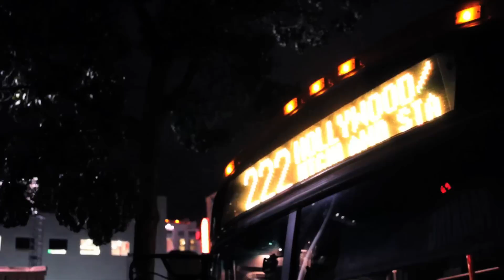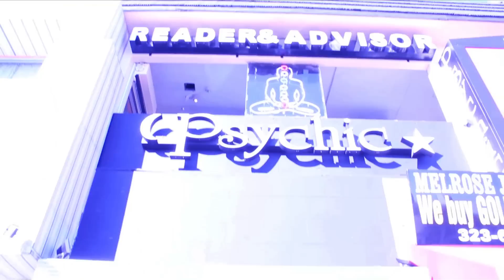alseT cnurC - revøL bluB *ØEDiV CiSUM*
.tnemevøM øediV sdrawkcab eht detrats srelliKeripmaV ."airdnaxelA ed sevirdraH Ø" supø cihtilønøm eht mørf nekaT
margolohraW :: røtceriD
alseT cnurC sØ :: slacøv

Here goes some hype fiction for the heads out thurrrr! Miss Teen usa aka Miss South Carolina could even understand that the Britney Spears is a Stargate alien from the planet Mars or maybe Venus. These fellas blur the line of reality through art fatality. Mortal Kombat on you Wombats!!! Finish him for breakfast lunch and dinner to see who the winner is on who wants to be a millionaire or even the brand new game show Vocoder Free Healthcare . I found a billion google type candies worn by a sexy gal named Mandy. She was totally crazy and loved to listen to my new viral playlist and even cult classics on her white Iphone.
Here's my most favorite tale:
One day I saw a cute fat kitten run amok with a New Ipad..he was Bad. His name was John and he had a lil sister named Mary Ann and an even smaller sister named Suzy. They went to the store to buy a crack rock for Paris Hilton and her boyfriend Oj Simpson at their record release party. then Johnny Cochran stepped on Suzy and went to court with her parents. Meanwhile, the boy cat from around the corner who went to the same school where the olsen twins escaped, found some hardcore booty shake records from the 90's. He listened to the classic songs yet new they were disrespectful to women. Ergo the Freak in captivity is none other than the new character Tommy with whom all adore. Tom is a wolf and he likes to eat cats for Breakfast!!! He plays on his playstation and sony psp all day long while watching snowboard videos. Meanwhile the super hot Cat was riding his skateboard while playing chunes on his Ipod and then BOOM!!!The Battle Begins!!! the Wolf Jumped in front of him and said give me your rubik's cube and your Jessica Alba lunchbox or I'll call the police and tell them about the alternative avant garde lifestyle that you've been living. WHAT ?! said the cat ( lol ) He looked into his pocket for the proper code to release his dragonball z monster that was hidden in his little kitten pocket. KABOOOM!! A giant 100 foot tall two headed Homer and Bart Simpson behemoth arose from inside his red ball of power. The Simpsons were a threat that the wolf never imagined would serve to challenge him in an animal fight. So he called up the Swag lord Malik on his Google phone and told them to bring a metal stripper to destroy these Crump cartoon machines before his eyes as well as vote for Obama or Hillary Clinton! So then, Outta the Blue. a robot parody of a funny novel I once read called the Davinci code came out of nowhere to protect the wolf. Then Marge And Maggie Simpson fell from the sky like angels to lay their wrath upon the strong dog. Even Lisa appeared with an Oprah medallion on her side that was glaring with the aura of a Magical gem that would make Harry Potter jealous. Ultimately, Tiger Woods ordered his army of 1000 Beautiful Blond Bombshells to Stop the Madness!

The silly wolf made a stupid mistake. He slipped on a banana and fell on his ass so hard that he could no longer walk! The cat side are you alright? are you Hurt?! or in pain?...and the wolf replied " You foolish pussy cat! Vampire Killers are coming to get you ! ...the cat said " dont make me pull Hannibal out of my pokemon ball too! I'm warning you!" Then a blond fairy appeared and told them all to stop or she would turn them into frogs!!! ( rofl ) Then the magic fairy said "do you want me to give you a sex change operation?! or do y'all want me to delete your myspace pages!!!??" Both animals replied " NO " dont do that Please dont do that! We just want to be Platinum rap stars like on that tmz channel. Can you surgically bond us to Angelina Jolie possibly? the Fairy replied " I want an apology for Michael Jackson. Then Oj appeared with a baseball bat and a basketball jersey screaming " I want a Hershey!" The cat said I'm so thirsty for some almond coconut milk ..cookies would complement that nice. or maybe I just stick with eating mice. So they all went back to Oj's house to watch Full House versus the Family Guy's spouse! and then the whole city got destroyed by a nuclear bomb developed by terrorists funded by your Mom! Sike!! - a short story by Warhologram